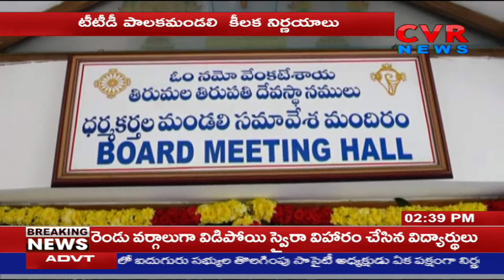టీటీడీ పాలకమండలి కీలక నిర్ణయాలు | CVR NEWS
టీడీపీ పాలకమండలి కీలక నిర్ణయాలు | CVR NEWS